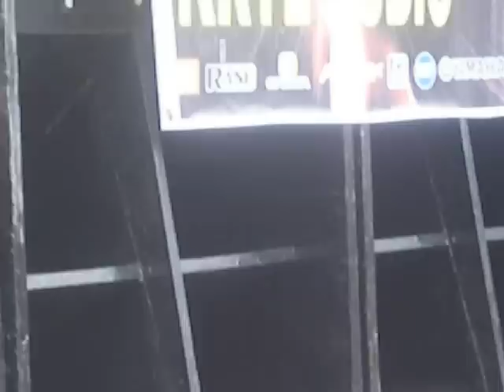Battle of The Sound Sytem at Leganes Iloilo April 3,2011 Part2